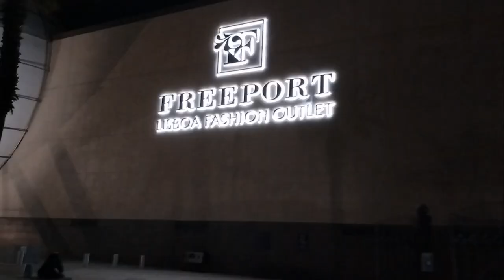Freeport Fashion Outlets shopping mall in Portugal